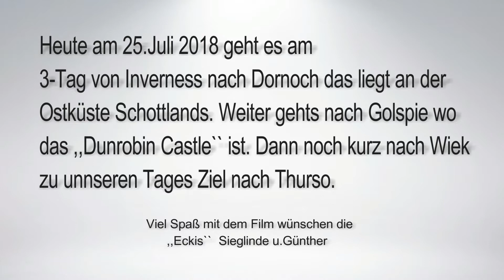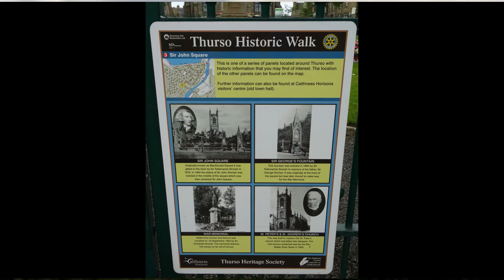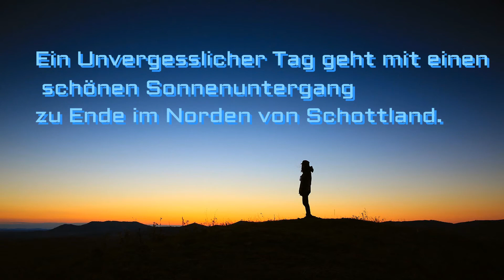SCHOTTLAND-Reise 2018 mit den ECKI´s TAG 3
Heute am 3.TAG geht es von Inverness zum Dunrobin Castle nach Thurso der Nördlichsten Stadt Schottlands.